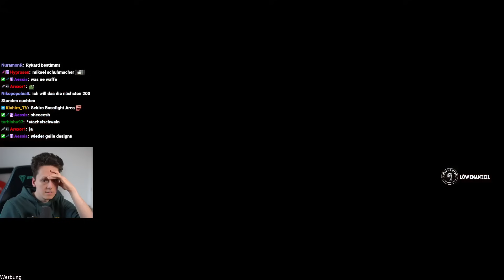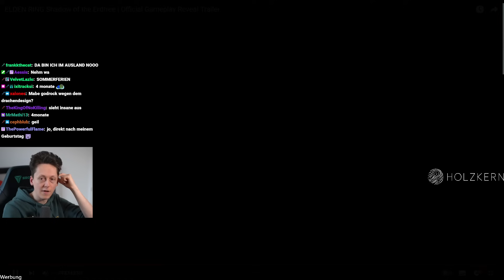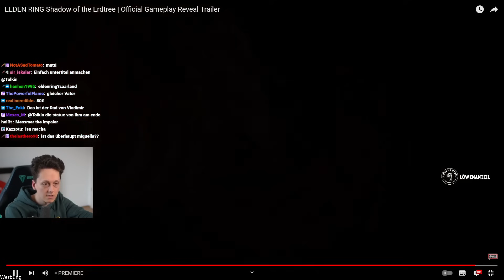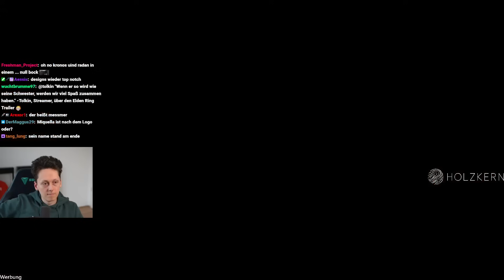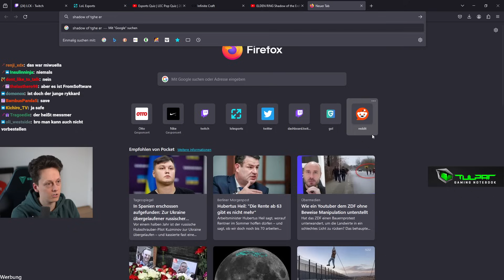das ELDENRING DLC sieht SO GEIL AUS!😱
Social Media!